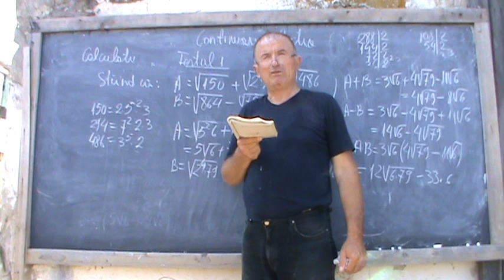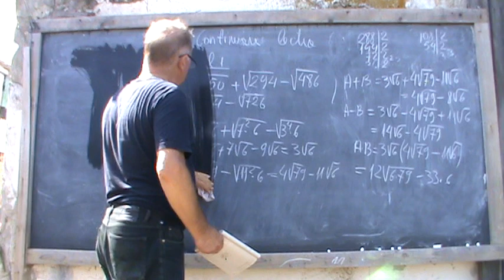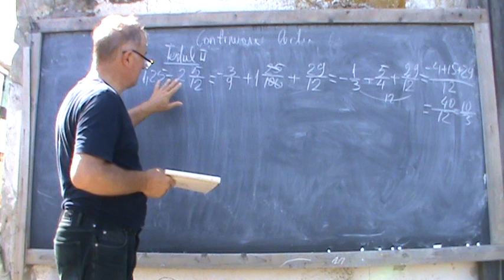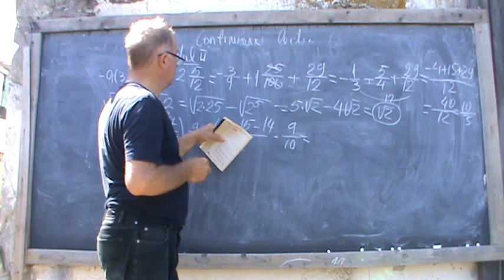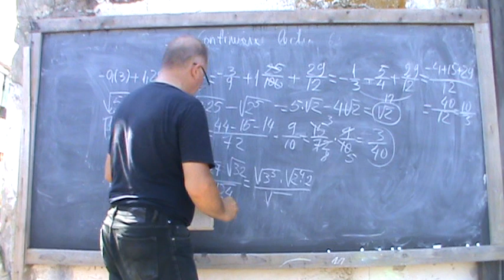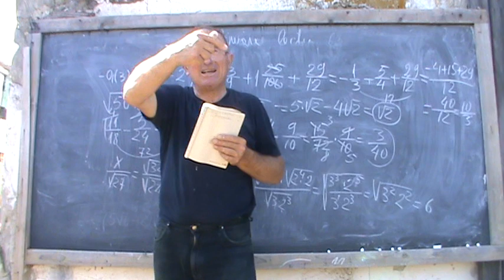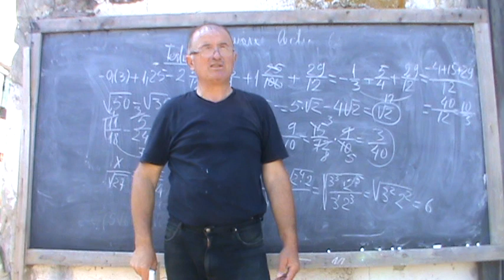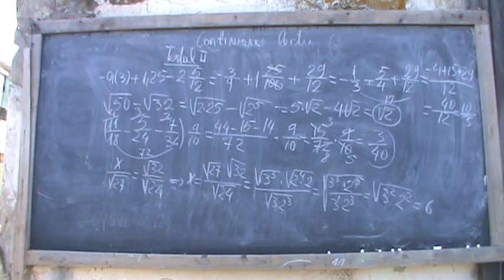7. Bazele Matematicii: Lectia 62 - Continuam cu lectii din manualul de clasa a 7-a 7/7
Lectia 62 parea sa aiba un caracter monoton (rezolvand exercitii din manualul de clasa a 7-a), dar apatitia elevului de clasa a IV-a spre sfarsitul partii intai, cu povestea sa, m-a scos din amorteala. El m-a pus in fata unei realitati triste si destul de intalnita in scoala romaneasca, in special in mediul rural. Ma gandesc ca in prima parte a anului scolar elevii trebuie adusi la un nivel minim de cunostinte pentru a putea intelege notiunile anului scolar curent. Transparenta si ideea de video manual pot constitui o solutie pentru ca fiecare elev ar parcurge aceasta materie in ritmul sau.